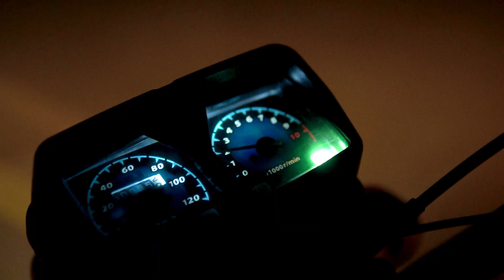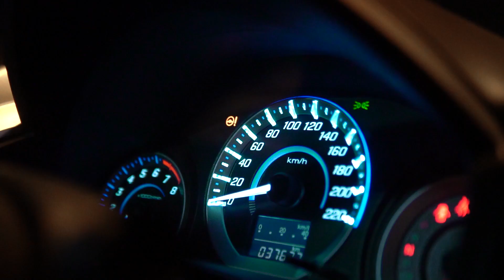Murree 2022 | ZaidiSquare | Pioneers MemeLog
Murree 2022

Director : Muniba Zafar, Baqir Zaidi & Shazan Zaidi

Zaidi Productions :Ahmed Imran , Haris Mustafa, Muniba Zafar, Baqir Zaidi, Shazan Zaidi

Videography:Baqir Zaidi, Ahmed Imran & Shazan Zaidi

Drone Pilot : Shazan Zaidi & Baqir Zaidi

Editing : Baqir Zaidi, Ahmed Imran Butt and Shazan Zaidi

Gadgets : Sony A6400
                  Iphone 12 Pro Max
                  Moza Air Cross 2

• Youtube (Zaidi Square)

Baqir Zaidi(zaidi_saaahab)

Zaidi’s Photography1(zaidis_photography1)